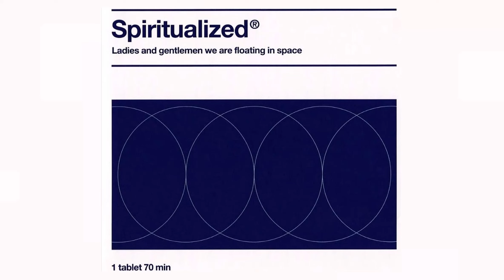Studio To Live: Spiritualized - Cop Shoot Cop → Shine A Light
This is a recreation of the kind of mashup I would do when I DJed an indie rock show on community radio in the late 90s.  It was fun stringing tracks together to make song sandwiches, and I remember this one working particularly well.  Hope you enjoy.